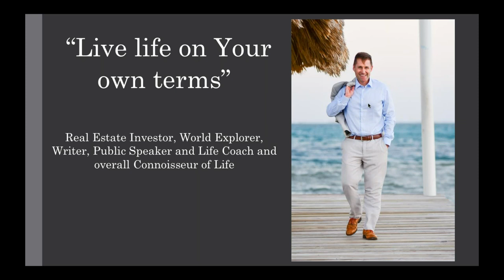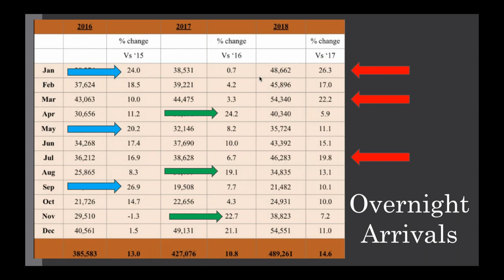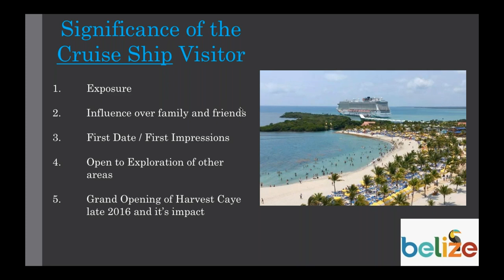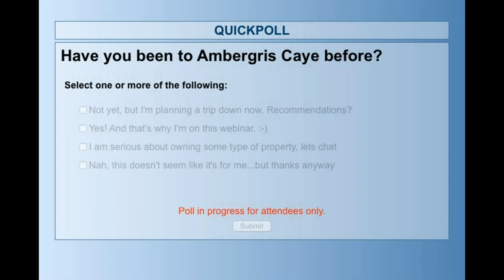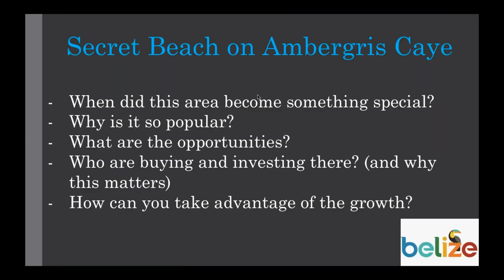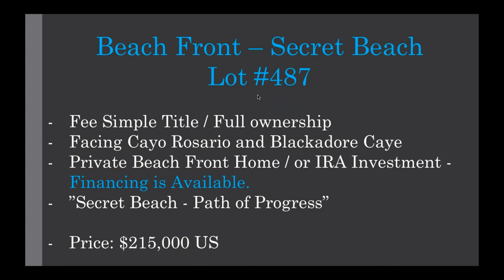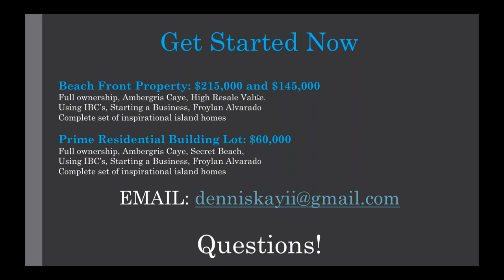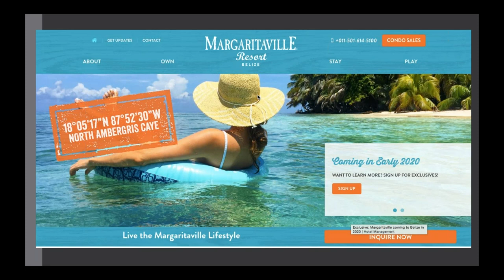Secret Beach Belize and Record Breaking Tourism Report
The latest information on Secret Beach and how Record Breaking Tourism numbers are affecting real estate prices on Ambergris Caye. Sorry about the slow start...had a microphone problem. Got it working a minute or so into the program. Technology...:-)

Dennis Kay
Belize Islands Real Estate